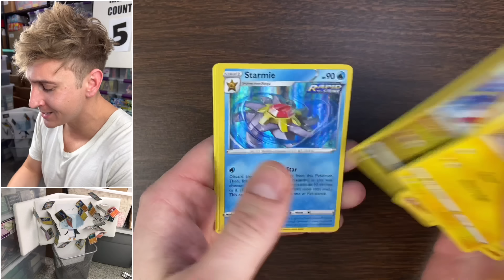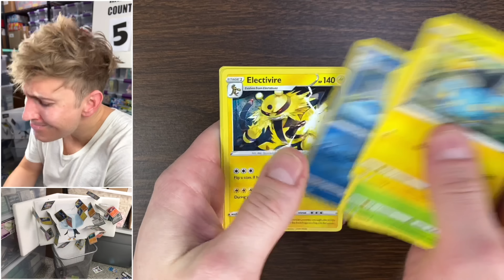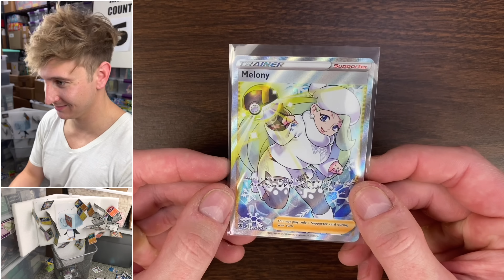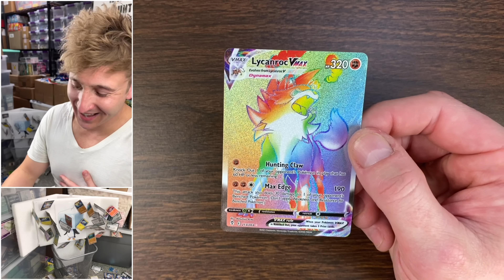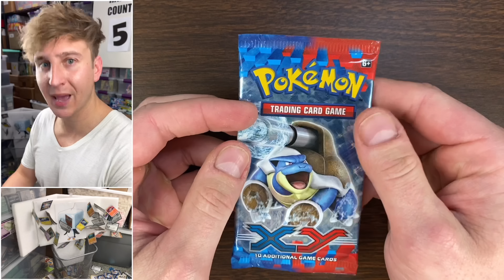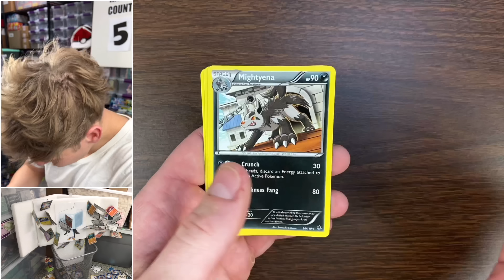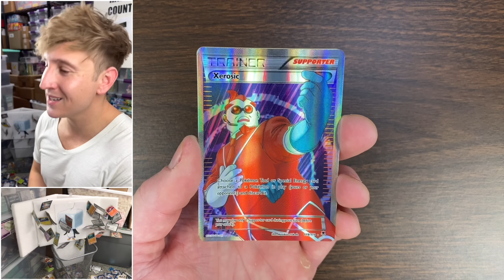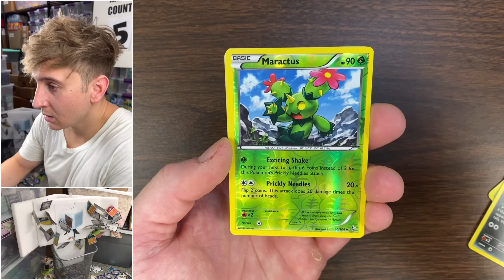I Opened $250 Gallade EX Pokemon Cards...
Pokemon cards opening 2015 gallade ex boxes. Flashfire, xy base, furious fists.